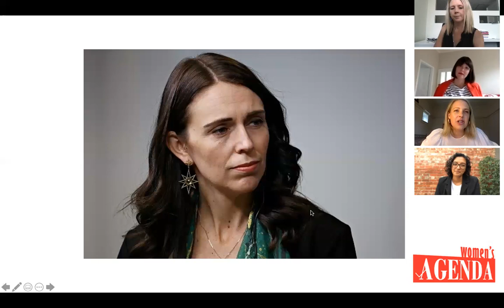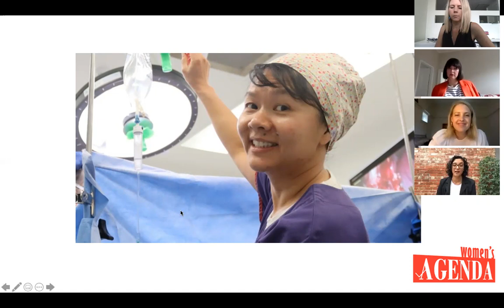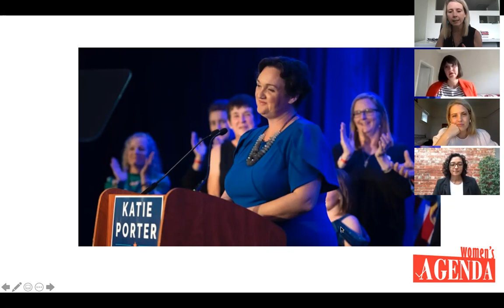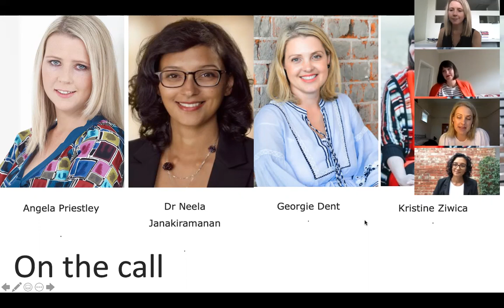Raising women's voices during the pandemic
Recorded live during a recent reader with key Women's Agenda editors and contributors, Dr Neela Janakiramanan, Kristine Ziwica, Georgie Dent and Angela Priestley. Recorded 8th April 2020.